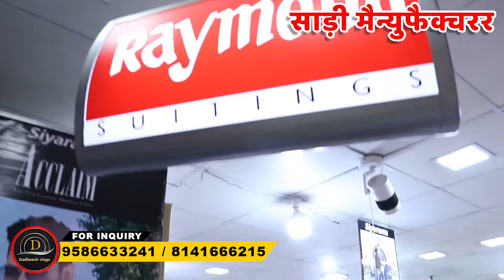मार्केट में धूम मचा रही है ये साड़ियां | Saree Wholesale Market Surat | Lot Saree Manufacturer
Vijay Fashion
How to Reach Vijay Fashion 📍
Hello friends, welcome to Surat Textile Wholesale Market's largest saree manufacturer Vijay Fashion.
Friends, there are many types of sarees being manufacturer here on daily basis, out of all those sarees, we have brought a small manufacturing glimpse of daily wear sarees for all of you. Friends, we also have other products being manufactured here like silk sarees, cotton sarees, georgette sarees, colored sarees, colored fancy sarees, daily wear sarees, fancy sarees, heavy sarees, printed sarees, digital printed sarees. Is. Girls Western Wear, Western Top,  Kanjeevaram / Kanchipuram Sarees, Rajasthani Sarees, Paithani Sarees, Patola Sarees, Bandhani Sarees, Shirting Suiting and many more
Services:-
- Free Pickup and Drop
- Free Accommodation
- Free Meal
sareemanufacturer
sareemarket
sareemanufacturersurat
surattextilemarket
Saree wholesale
Wetless saree
Work saree
Print saree
Cotton saree
Silk saree
Bridal saree
Surat saree
Surat lot shot
sareemanufacturer
sareemarket
sareemanufacturersurat
surattextilemarket
Market Nagari
Saree wholesale
Cotton saree
Silk saree
Bridal saree
Surat saree
Surat lot shotCutpiece wholesaler Surat
designer fabric
fabric Wholesaler
biggest saree manufacturer in surat